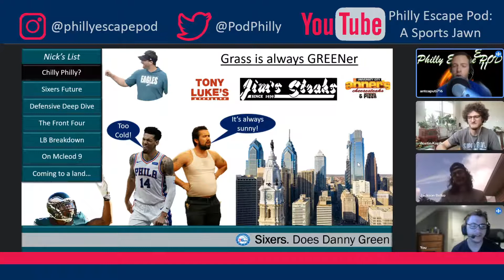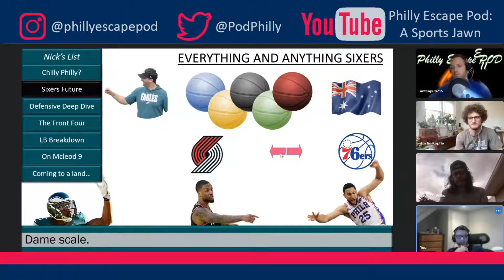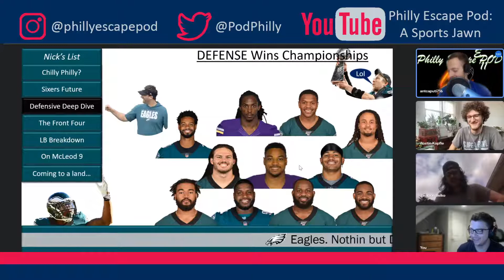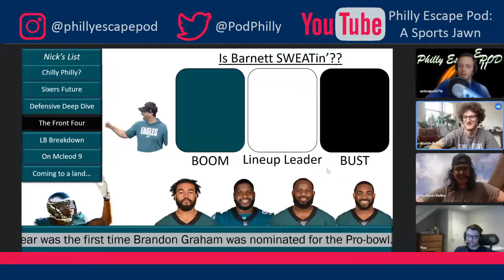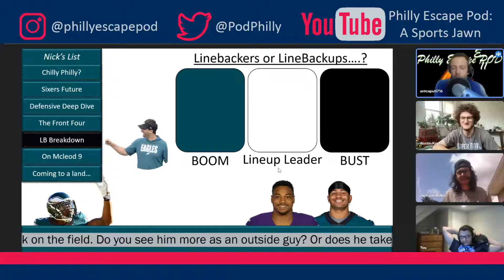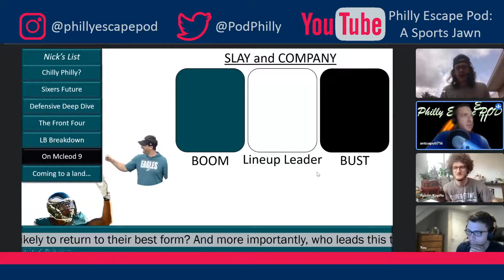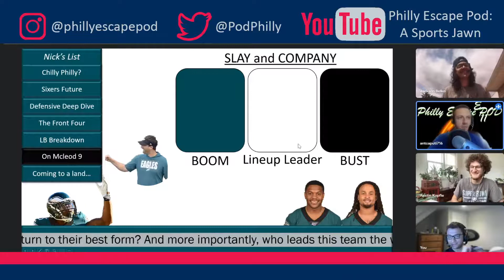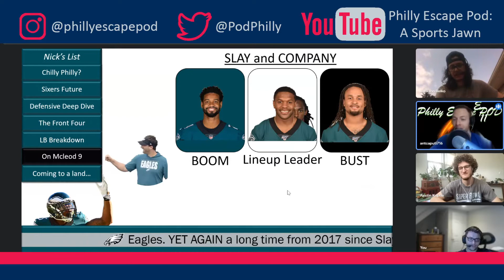Philly Escape PODcast Episode 11: Sixers future? | Eagles Defensive Deep Dive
Hey guys we are BACK sorry for the slight break in between videos, we will be going at it hard when the Eagles season starts so don't you worry about the content. This weeks episode we break down potential sixers future moves and the Eagles defense, ENJOY!

Chapters
0:00 Launch (Intro)
2:25 Chilly Philly?
15:47 Sixers Future
23:53 Defensive Depth Chart Deep Dive
30:48 The Front Four
38:13 LB Breakdown
46:36 DB Breakdown
1:00:28 Land (Outro)